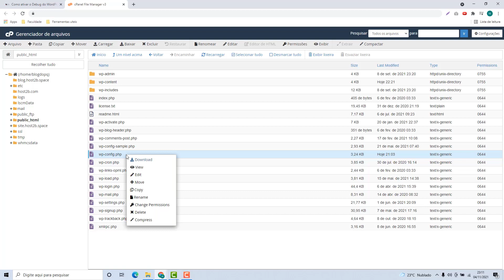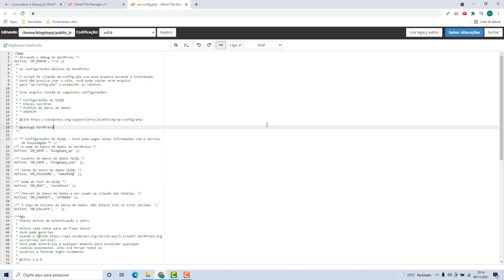Como ativar o Debug do WordPress na Loophost – rápido e fácil – 2022